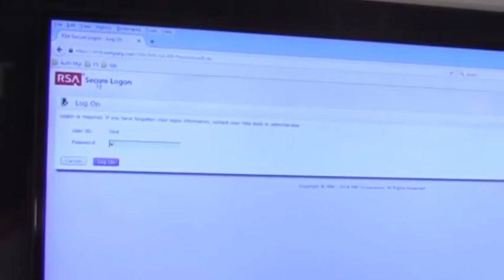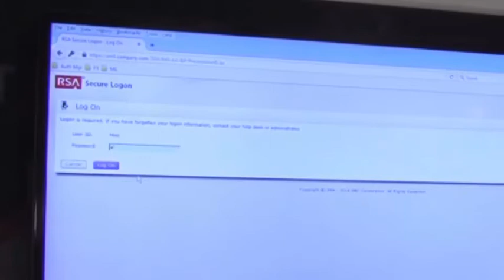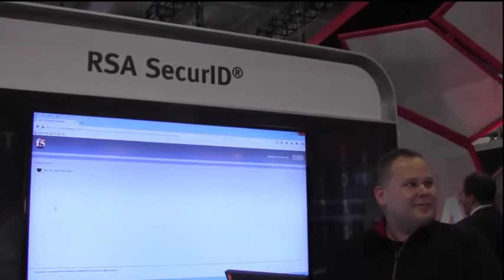RSA2015 Partner Spotlight - RSA Risk Based Authentication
RSA Technology Consultant Josh Waterloo talks about the evolution of two-factor authentication and how risk based auth is starting to take hold. He also shows us a demo of the integration between RSA SecureID and BIG-IP APM to provide risk based, strong authentication for corporate access to sensitive information.